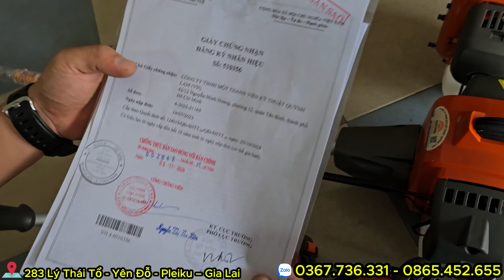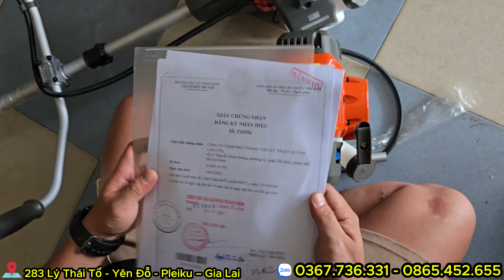HusThai đả có Giấy chứng nhận đang ký nhãn hiệu! Chuyến này mấy Ông bán HusThai nhái bắt đầu RUNG!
CỬA HÀNG NÔNG CƠ THIỆN VÂN Chuyên mua bán sỉ và lẻ các mẫu máy cắt cỏ, máy cưa xích trên toàn quốc. Zalo & SĐT: 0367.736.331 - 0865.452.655 Cửa hàng xin cảm ơn Anh Em trên mọi miền Tổ Quốc, Đả Đang và Sẽ ủng hộ THIỆN VÂN trong suốt thời gian vừa qua. THIỆN VÂN XIN CẢM ƠN ANH EM TRÊN TOÀN QUỐC NHIỀU!